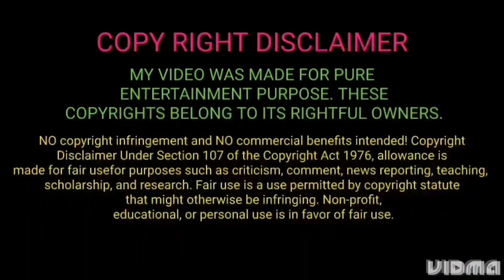சுவையான மீன் வறுவல் ரெடி நண்பர்களே... 💕 | FISH FRY